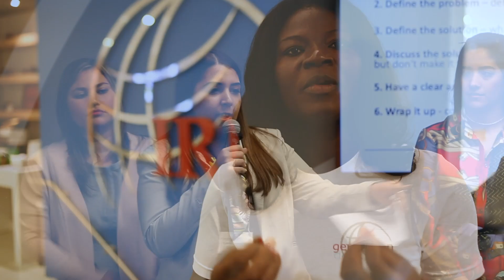Generation Democracy 2019 Global Summit